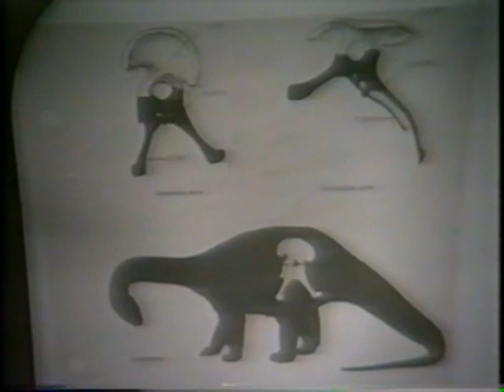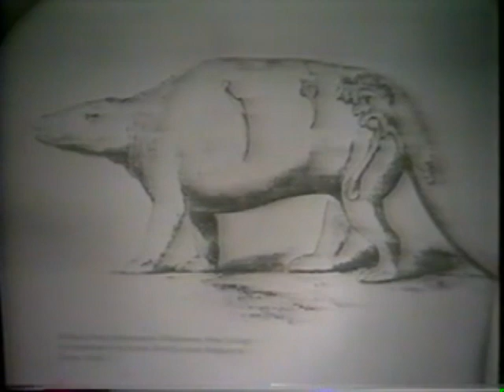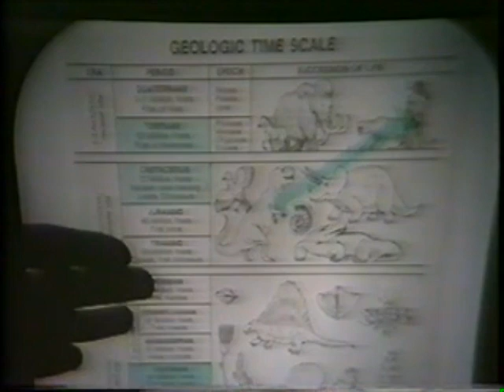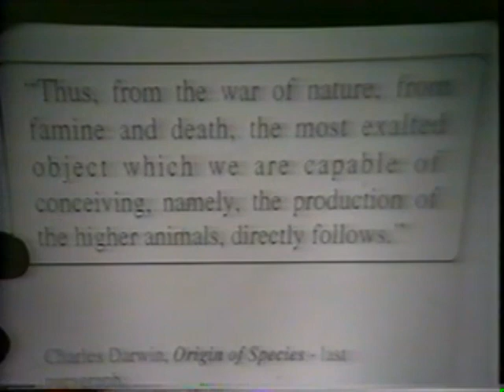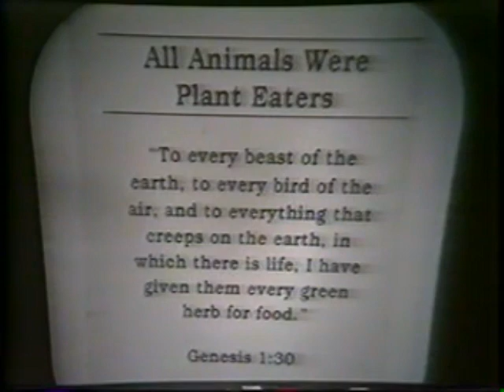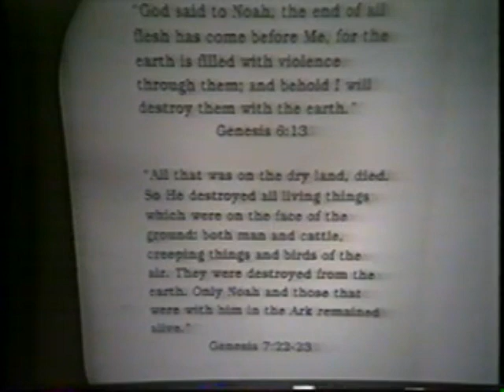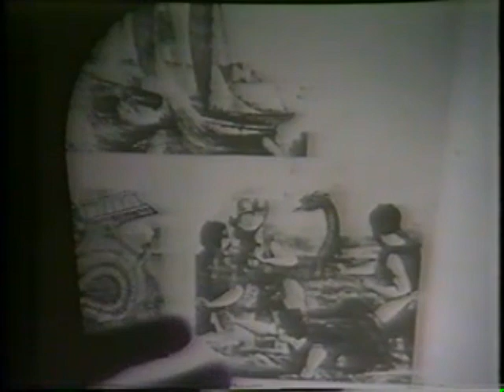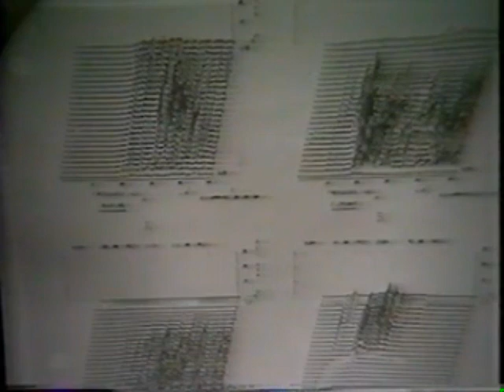The Dinosaur Mystery: Solved (Dr John Morris)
Creation Science Archive
Institute for Creation Research
1990 Back to Genesis Series